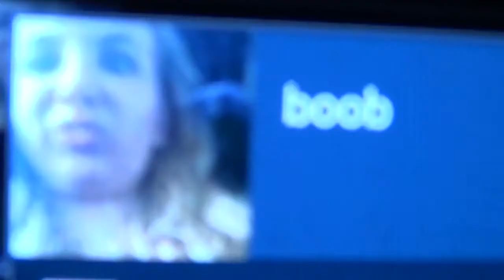~༚✧San Japan 2014 Vlog TEASER✧༚~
Hi friends!

Here is my journey from San Japan Samurai 7 in San Antonio, Texas! San Japan is held at the Henry B. Gonzales Convention Center and the Grand Hyatt hotel. This year it was from July 18-20, and was a lot earlier than it is usually!
I had a lot of fun at this convention. I’d have to say that it was one of my favorite conventions that I have been to in a long time!! I hope you all enjoy what is to come!~ I think that my next convention is Ikkicon 2015, so I’ll see you all then!